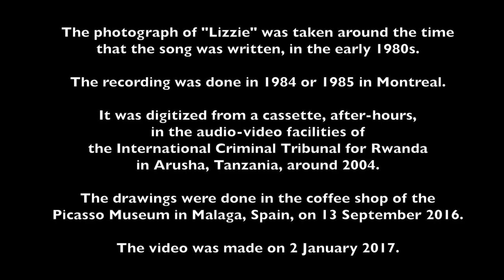Sarah Elizabeth Ward Sullivan Silver - a song with drawings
I wrote and recorded "Sarah Elizabeth Ward Sullivan Silver" in the 1980s. I did a series of quick sketches illustrating it, while sitting in the coffeeshop of the Picasso Museum in Malaga, Spain, in September 2016. I finally took the time to figure out how to marry the sketches to the song today, 2 January 2017. The little girl whose image appears at the beginning and end of this video is the real life Sarah Elizabeth Ward Sullivan Silver, who inspired the song, and from whom i borrowed her name. She's all grown up now, with a young daughter of her own, whom I met for the first time recently. When we met, she gave me a small dragon figurine as a gift. Hmmm, I wonder why.